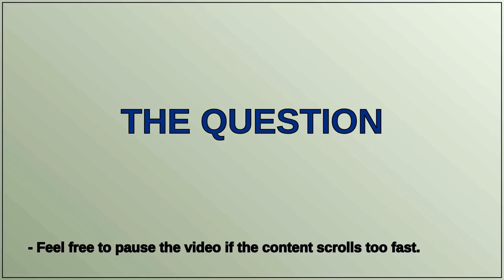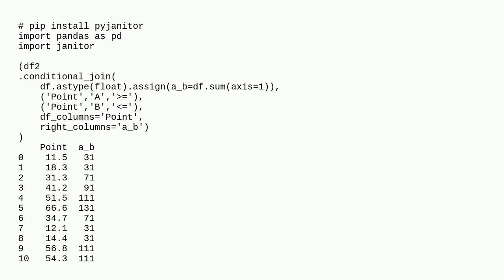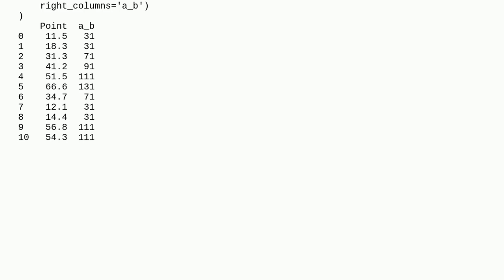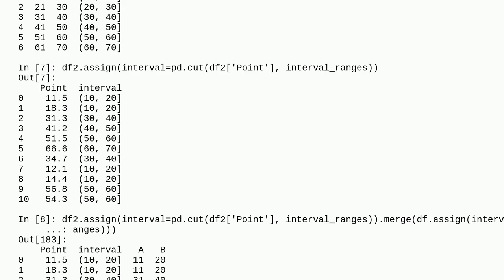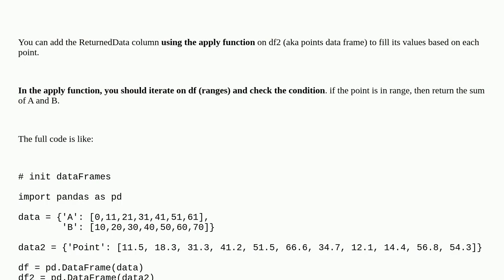Dataframe, get sum of range if value within range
A special thanks goes out to the community

  python pandas numpy dataframe